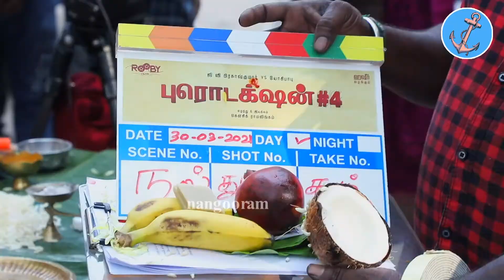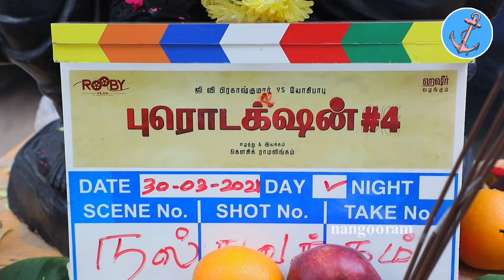யோகி பாபு & G.V.பிரகாஷ் நடிக்கும் Rooby films பட பூஜை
'யோகி பாபு & G.V.பிரகாஷ் நடிக்கும் Rooby films பட பூஜை Nangooram#nangooram#